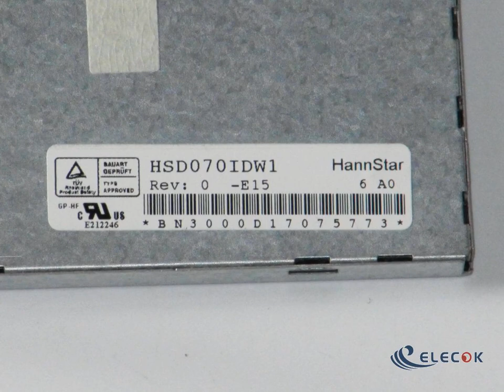HSD070IDW1-E15 7.0" a-Si TFT-LCD Panel for